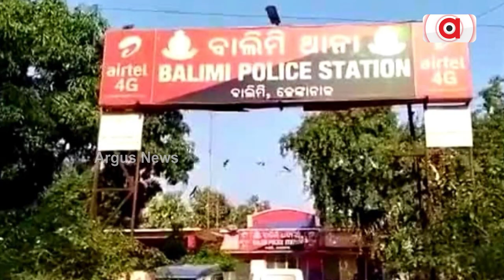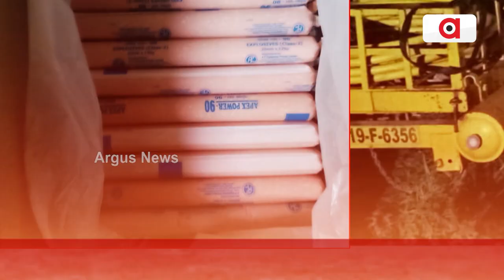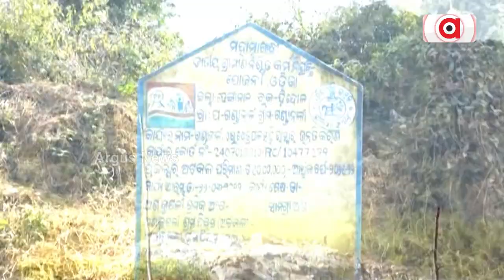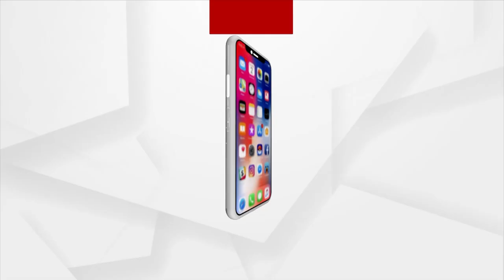STF Raids Illegal Stone Quarries In Dhenkanal, Huge Cache Of Explosives Seized